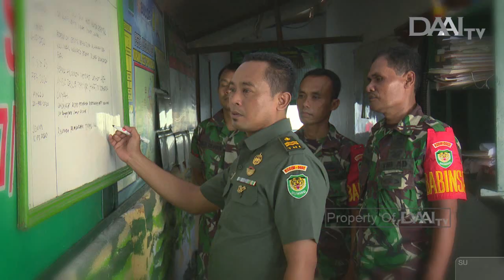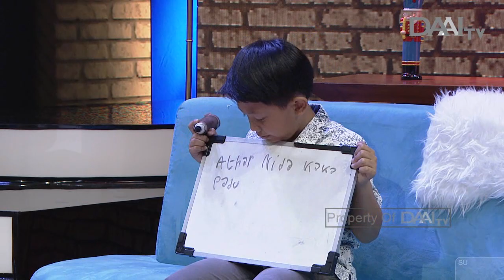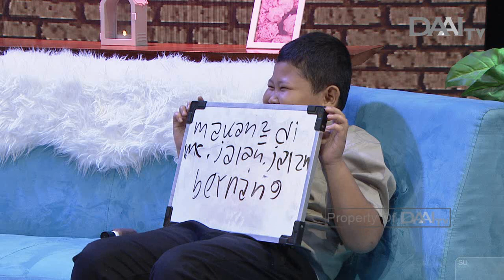Ayahku Pelindung Negara | Kumpul Keluarga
Seperti apa ya jika ayahku seorang pelindung negara?

Sudah pasti bangga dan juga kagum menjadi anak dari salah satu Pelindungi Negara. Nah episode kali ini Kumpul Keluarga akan kedatangan anak-anak dan ayah mereka yang berprofesi sebagai Tentara Nasional Indonesia. Waaah bagaimana ya keseruan mereka?

KUMPUL KELUARGA TAYANG SETIAP HARI MINGGU PUKUL 19.00 WIB. HANYA DI DAAI TV.